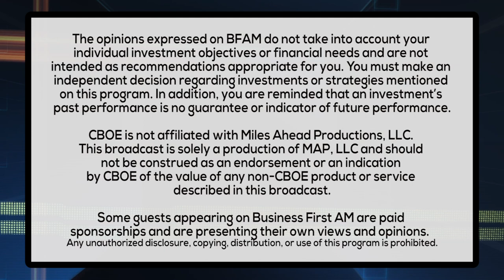INSIDE PEEK AT "EVERYONE WINS" OSCAR SWAG BAGS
Hollywood Gift Guru Lash Fary, Founder of Distinctive Assets, is bringing you a sneak peak at the luxury swag bags handed out at the Academy Awards.